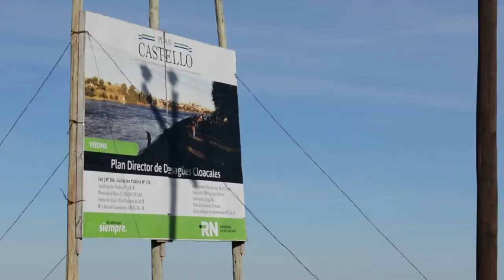Vicegobernador Pedro Pesatti - 240º Aniversario de Viedma